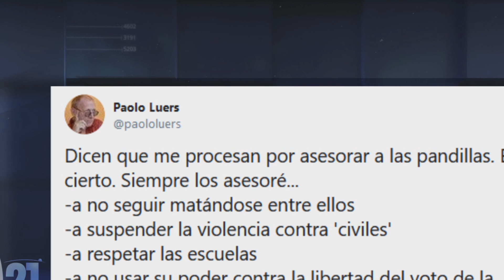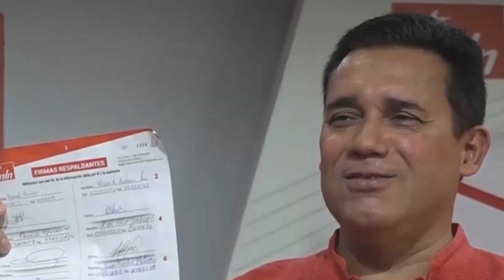Mas Ex funcionarios son señalados de tener vínculos con pandillas en El Salvador